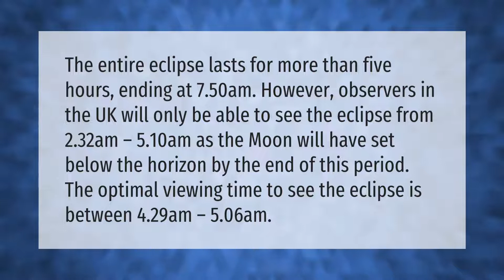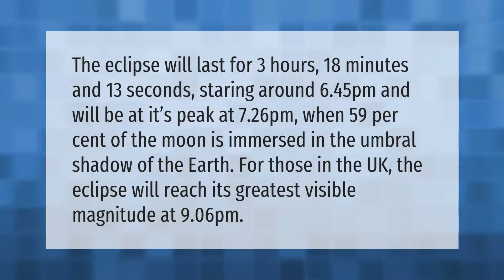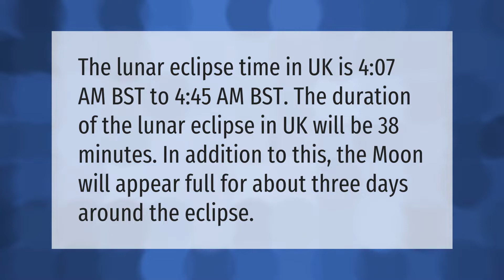What time is the eclipse today in UK?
00:00 - What time is the eclipse today in UK?
00:43 - What time is the lunar eclipse June 2020 UK?
01:16 - What time is the solar eclipse 2020 UK?
01:49 - What time is the lunar eclipse in UK 2020?

Laura S. Harris (2021, May 31.) What time is the eclipse today in UK?
    AskAbout.video/articles/What-time-is-the-eclipse-today-in-UK-249974